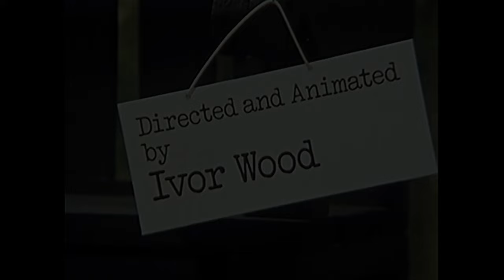BRAND NEW! | @WomblesOfficial | The Wombles Opening Theme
Revisit the original, iconic theme song for The Wombles!

That’s right! We’re back and we’re here to inspire you to all to recycle, reuse and rethink the way you live!